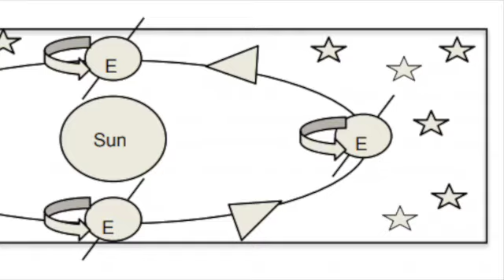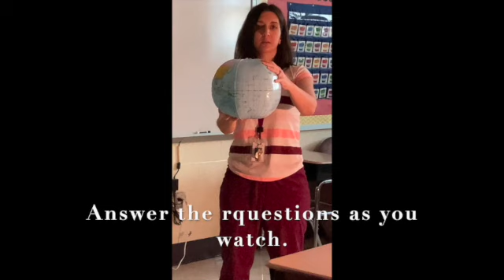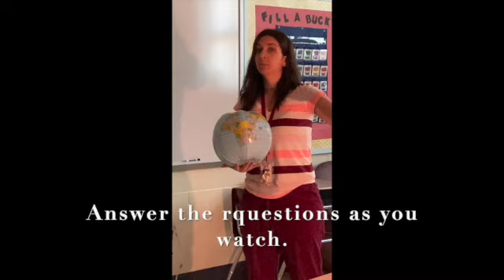UpInTheWoderfulSky SD 480p